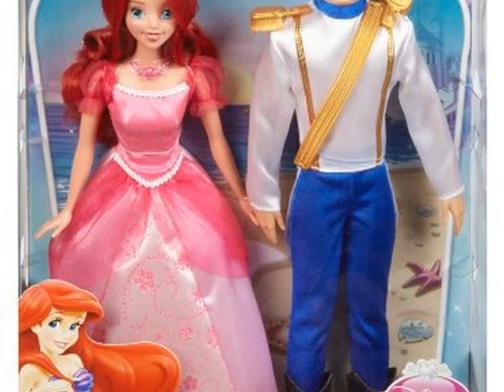New Disney Princess Ariel and Eric Day Out Dolls Deal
Disney Princess Ariel and Eric Day Out Dolls

Disney Princess Ariel and Eric Day Out DollsEveryone's favorite mermaid ventures out from under the sea onto dry land to enjoy time with her handsome Prince Eric. Ariel wears her beautiful, shimmery pink gown, complete with glittery necklace, shoes and princess tiara, while Eric looks dashing in his handsome, regal best.Product FeaturesSpend a day on land with Princess Ariel and her Prince EricEveryone's favorite mermaid ventures out from under the seaAriel looks beautiful in a shimmery pink gown, glitter necklace and tiaraGirls will love recreating scenes from the timeless movieIncludes 1 Ariel doll and 1 Prince Eric doll Product Measures: 9" x 2.4" x 12.7"Recommended Ages: 3-8 years
Toy